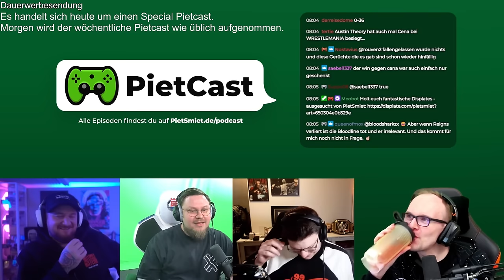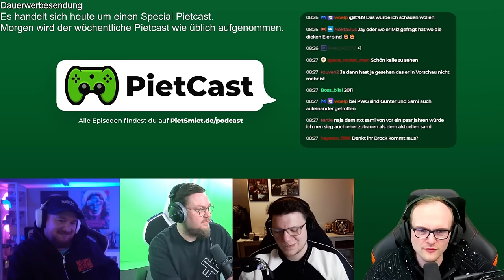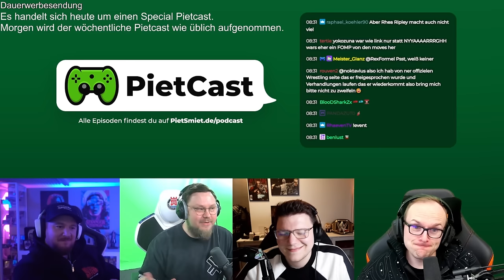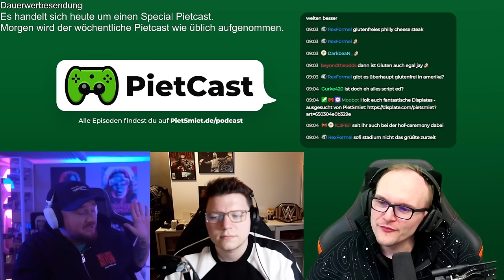PietCast SPECIAL - Wrestlemania Talk mit Steini, Tactix und Kalle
Jay ist von 2K zu Wrestlemania 40 nach Philadelphia eingeladen worden. In diesem Special Pietcast (keine Sorge - der normale
Pietcast erscheint wie immer) reden die Jungs über die Wrestlemania Matches und über das was uns vor Ort noch so erwartet.

Dies ist eine Stream-Aufzeichnung.